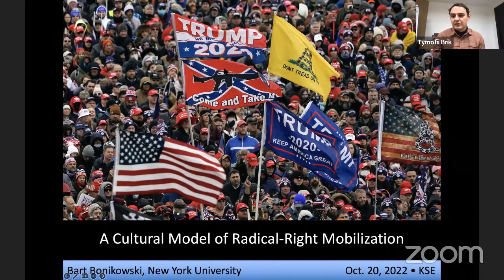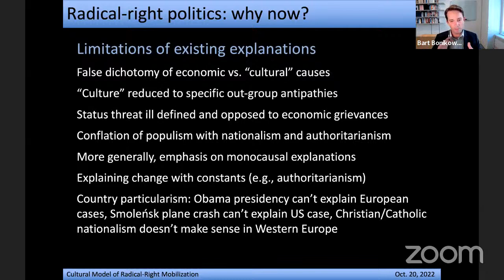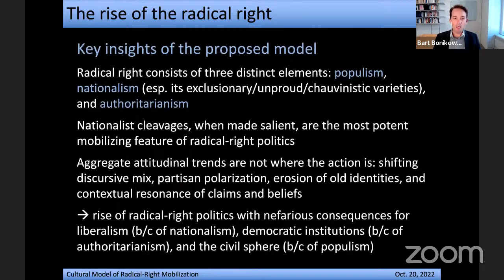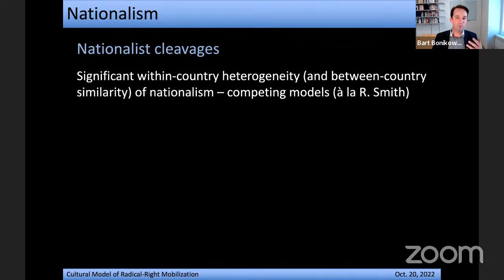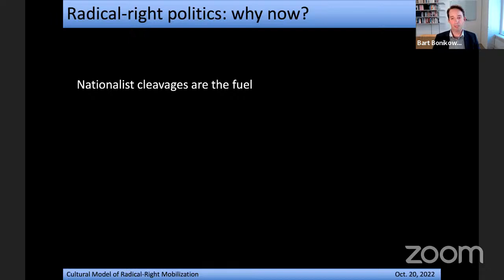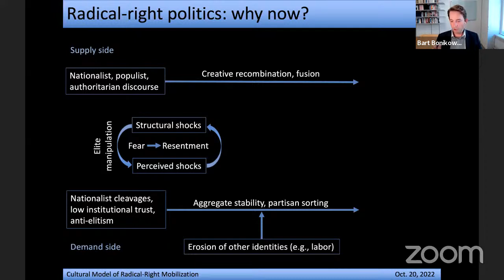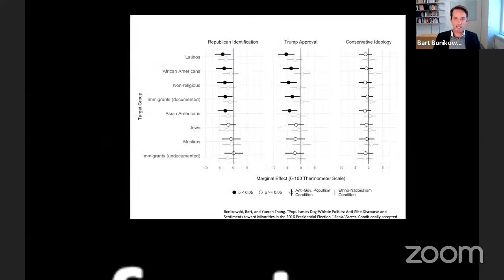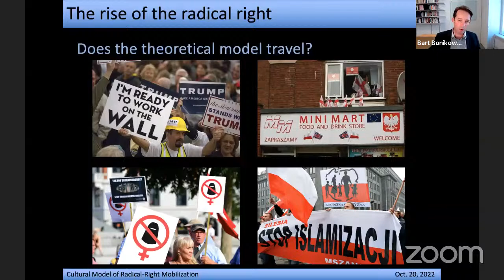Public Lecture of Bart Bonikowski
The growing presence of radical-right parties and candidates across contemporary democracies over the past thirty years points to a still unsolved puzzle: why has the mainstreaming of exclusionary and authoritarian politics occurred at the present historical juncture and why has it been so widespread, despite the considerable baseline differences between the relevant country cases?

To address these questions, the Associate Professor of Sociology and Politics at New York University Bart Bonikowski propose a theoretical model with three central features:

(1) it differentiates between the constitutive components of radical-right politics—populism, nationalism, and authoritarianism—and places nationalism at the center of the explanatory framework;

(2) it explicitly considers popular beliefs and elite political strategies, as well as their changing resonance;

and (3) it simultaneously accounts for the specificity of country cases and overarching empirical regularities by identifying common causal mechanisms through which disparate conditions produce similar outcomes.

The Professor will present an overview of this theoretical framework, discuss its utility for explaining radical-right mobilization across Europe and the United States, and offer empirical evidence from my past work for the central mechanisms identified by this model.

The topic of the GlobalMinds4Ukraine lecture: Nationalism and the Radicalization of Right-Wing Politics in the United States and Europe.